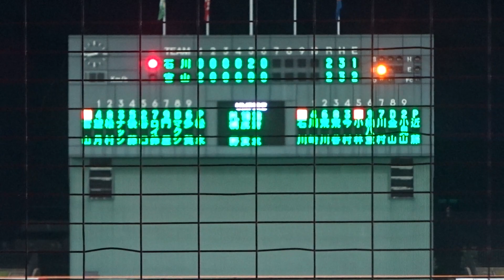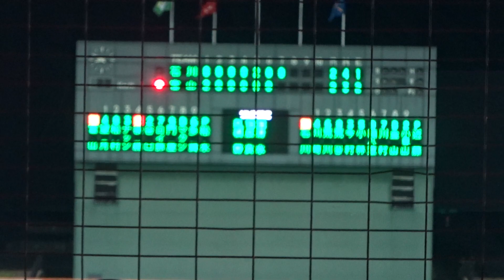2020/10/9 松永健二郎 （富山GRNサンダーバーズ） 長身右腕 石川MS戦 1イニング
松永健二郎　（福岡・柳川高校 ⇒ 城西大学 ⇒ 富山GRNサンダーバーズ 20~）　187cm100kg　右右　23才

石川MS　1回 1安打無四球 無失点 2K